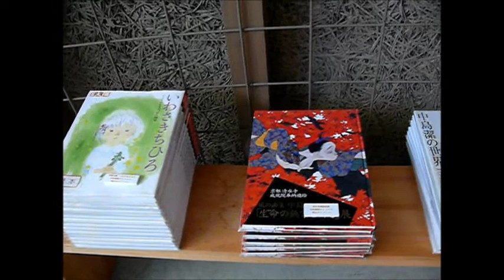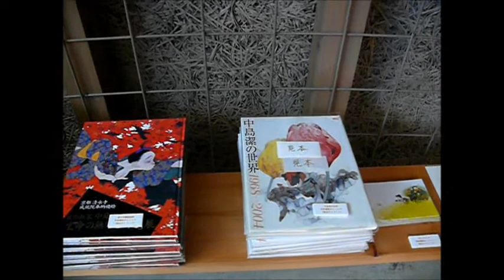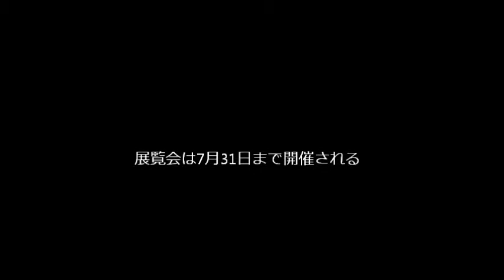2011．いわさきちひろ・中島潔版画展.wmv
ヒロ画廊で開催中の「いわさきちひろ・中島潔 版画展」の会場風景